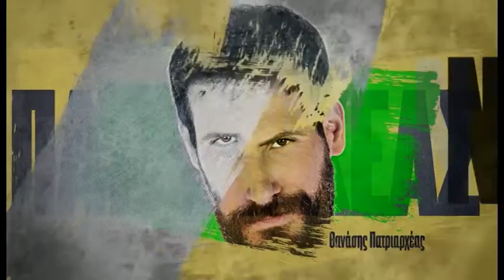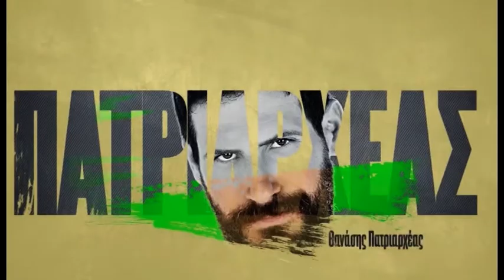Ο Λεωνίδας Κακούρης στην TRT 220722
Ο Λεωνίδας Κακούρης ήταν καλεσμένος του Σωτήρη Πολύζου στην εκπομπή της TRT  "Κεντρική Ελλάδα Καλησπέρα" την Παρασκευή 22 Ιουλίου 2022